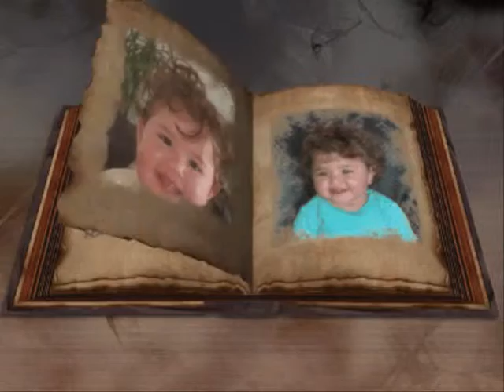جاده یکطرفه Jadeye Yek Tarafe